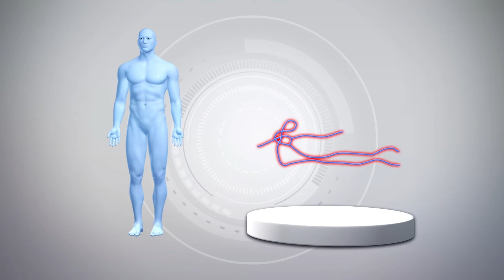Congo's worst Ebola outbreak to last six more months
The latest Ebola outbreak in the Democratic Republic of Congo is expected to last until mid-2019.

The outbreak in the country's North Kivu Province has already killed more than 200 people, reports CNBC.

Ebola commonly affects humans and nonhuman primates, and is caused by an infection with a group of viruses within the genus Ebolavirus, according to the CDC.

The disease spread extensively in the town of Beni in North Kivu Province due to the dense local population, but also because of "tradi-modern" health centers, which patients tend to visit even though they aren't regulated.

These health centers reportedly didn't have running water for handwashing, and patients would reuse needles to inject medicine.

The WHO told reporters it will be "at least another six months" before they can declare the Ebola outbreak over, according to NBC News.

This is the tenth Ebola virus epidemic the Democratic Republic of Congo has faced since its first epidemic back in 1976.

RUNDOWN SHOWS:
1. DR Congo on map
2. Zaire ebolavirus and Sudan ebolavirus
3. "Tradi-modern" health centers
4.  Inset of needles and running water

"According to the CDC, Ebola commonly affects humans and nonhuman primates, and is caused by an infection with a group of viruses within the genus Ebolavirus."

"The disease spread extensively in the town of Beni in the North Kivu Province because of the dense local population and also because of 'tradi-modern' health centers, which patients tend to visit even though they aren't regulated."

SOURCES: CNBC, NBC News, Reuters, BBC News, The Guardian, ABC News, CNN, CDC